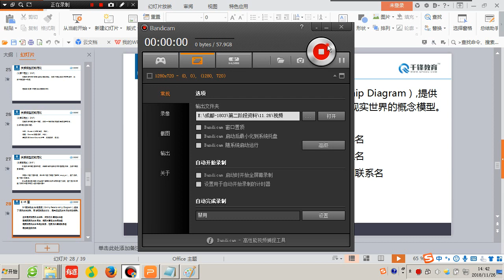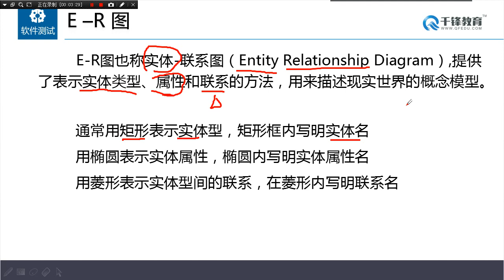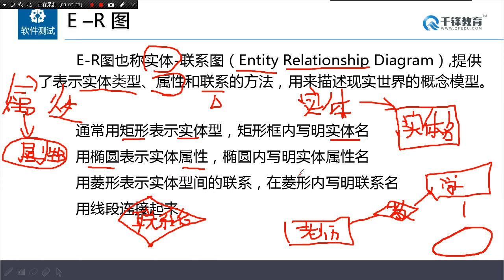千锋软件测试教程：05 E R图